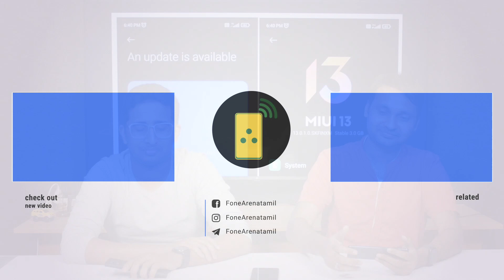OPPO K10 @ 15K, Galaxy M53 5G specs leak, iPhone 14 Pro and Pro Max design leak | TVT # 817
00:00 OPPO K10 price
03:29 OPPO Enco Air 2 India price
05:09 Samsung Galaxy M53 5G specs leak
07:23 iPhone 14 Pro and 14 Pro Max schematics
10:10 iPhone 15 to use under screen FaceID from Samsung?
11:59 New NVIDA RTX GPUs
14:55 New LG Water Purifier in India
16:56 Qualcomm meter-level location accuracy for Snapdragon 888 and 8 Gen 1
18:29 New Google Photos features
20:58 Redmi Note 10 Pro and Pro Max Android 12